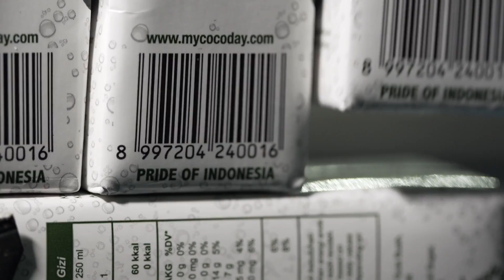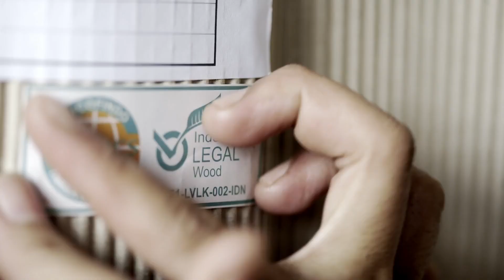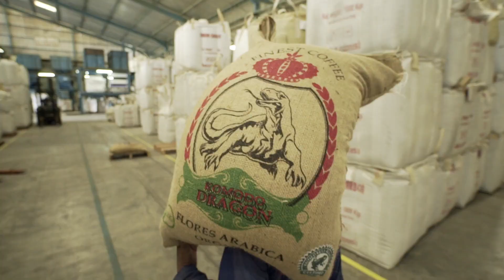Potensi Utama Komoditi Indonesia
Indonesia negara kepulauan yang mendapat subsidi dari tuhan berupa curah hujan yang tinggi dan matahari bersinar sepanjang tahun menjadikan negeri ini subur makmur.

Potensi yang dimiliki beraneka ragam dari kelapa, kopi, coklat dan buah2an tropis.